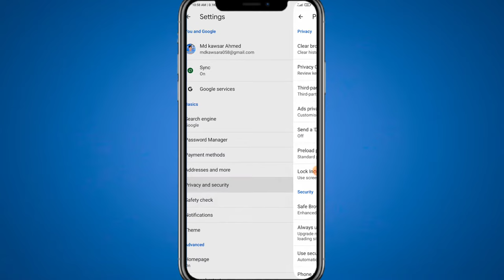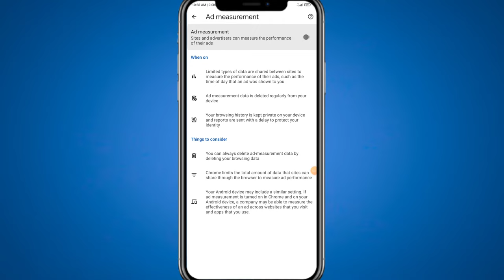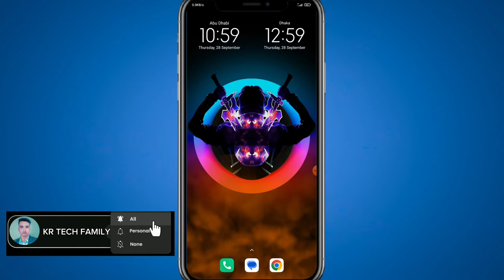block ads on android | kivabe ads bondo korbo | how to stop ads on android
music credit 👇👇

Music Info: Motivational and Positive Vibe by RomanSenykMusic.